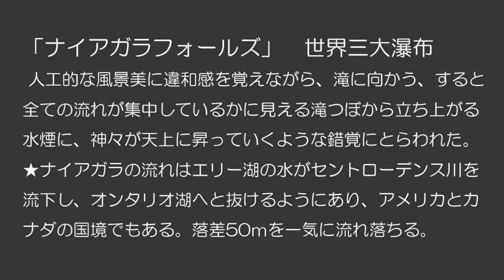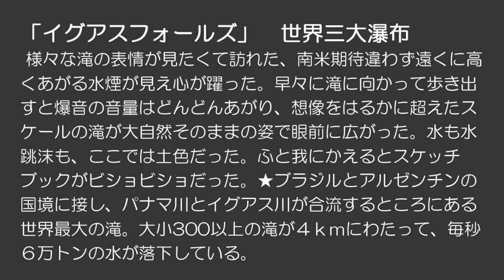【Masato Yanagisawa】Japanese painter 日本画家 柳沢正人「世界三大瀑布」を描く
日本画で世界を描く日本画家「Masato Yanagisawa」
「世界三大瀑布」
(1)ヴィクトリアの滝
(2)ナイアガラの滝
(3)イグアスの滝
【日本画家 柳沢正人は28年間30ヶ国を旅し、まだ見ぬ歴史的景観をめざして、伝統的な日本画の絵具を駆使し一途に制作してきました日本画家です。】